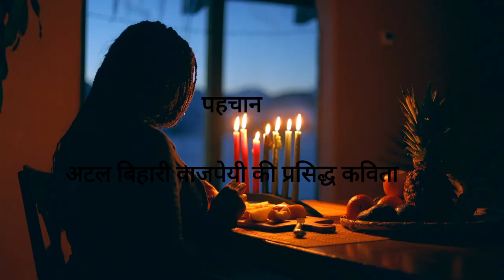पहचान by Atal Bihari Vajpayee in Hindi Atal Bihari Vajpayee Famous Poems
पहचान कविता by Atal Bihari Vajpayee in Hindi

आदमी न ऊंचा होता है, न नीचा होता है,
न बड़ा होता है, न छोटा होता है।
आदमी सिर्फ आदमी होता है।
पता नहीं, इस सीधे-सपाट सत्य को
दुनिया क्यों नहीं जानती है?
और अगर जानती है,
तो मन से क्यों नहीं मानती
इससे फर्क नहीं पड़ता
कि आदमी कहां खड़ा है?
पथ पर या रथ पर?
तीर पर या प्राचीर पर?
फर्क इससे पड़ता है कि जहां खड़ा है,
या जहां उसे खड़ा होना पड़ा है,
वहां उसका धरातल क्या है?

हिमालय की चोटी पर पहुंच,
एवरेस्ट-विजय की पताका फहरा,
कोई विजेता यदि ईर्ष्या से दग्ध
अपने साथी से विश्वासघात करे,
तो उसका क्या अपराध
इसलिए क्षम्य हो जाएगा कि
वह एवरेस्ट की ऊंचाई पर हुआ था?
नहीं, अपराध अपराध ही रहेगा,
हिमालय की सारी धवलता
उस कालिमा को नहीं ढ़क सकती।
कपड़ों की दुधिया सफेदी जैसे
मन की मलिनता को नहीं छिपा सकती।
किसी संत कवि ने कहा है कि
मनुष्य के ऊपर कोई नहीं होता,
मुझे लगता है कि मनुष्य के ऊपर
उसका मन होता है।

छोटे मन से कोई बड़ा नहीं होता,
टूटे मन से कोई खड़ा नहीं होता।
इसीलिए तो भगवान कृष्ण को
शस्त्रों से सज्ज, रथ पर चढ़े,
कुरुक्षेत्र के मैदान में खड़े,
अर्जुन को गीता सुनानी पड़ी थी।
मन हारकर, मैदान नहीं जीते जाते,
न मैदान जीतने से मन ही जीते जाते हैं।
चोटी से गिरने से
अधिक चोट लगती है।
अस्थि जुड़ जाती,
पीड़ा मन में सुलगती है।
इसका अर्थ यह नहीं कि
चोटी पर चढ़ने की चुनौती ही न माने,
इसका अर्थ यह भी नहीं कि
परिस्थिति पर विजय पाने की न ठानें।

आदमी जहां है, वही खड़ा रहे?
दूसरों की दया के भरोसे पर पड़ा रहे?
जड़ता का नाम जीवन नहीं है,
पलायन पुरोगमन नहीं है।
आदमी को चाहिए कि वह जूझे
परिस्थितियों से लड़े,
एक स्वप्न टूटे तो दूसरा गढ़े।
किंतु कितना भी ऊंचा उठे,
मनुष्यता के स्तर से न गिरे,
अपने धरातल को न छोड़े,
अंतर्यामी से मुंह न मोड़े।
एक पांव धरती पर रखकर ही
वामन भगवान ने आकाश-पाताल को जीता था।

धरती ही धारण करती है,
कोई इस पर भार न बने,
मिथ्या अभियान से न तने।
आदमी की पहचान,
उसके धन या आसन से नहीं होती,
उसके मन से होती है।
मन की फकीरी पर
कुबेर की संपदा भी रोती है।

Which poem is famous by Rabindranath Tagore?
What is the first poet of Rabindranath Tagore?
Is Rabindranath Tagore world poet?
क्या रवींद्रनाथ टैगोर विश्व कवि हैं?